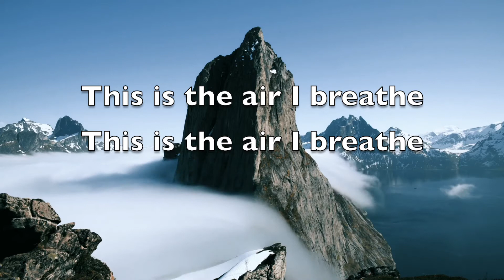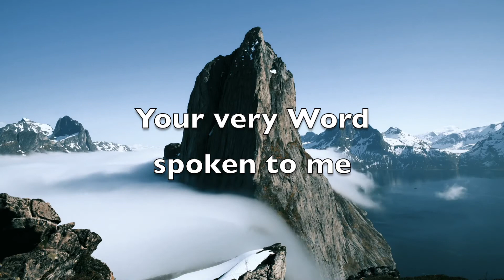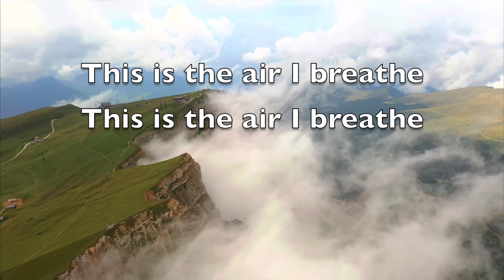Michael W Smith - Breathe (This Is The Air I Breathe) Karaoke Track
"BREATHE" by Michael W. Smith - Backing Track. This arrangement does not have a strong melody line and is meant as a Singalong. I hope it will bless you as you sing Praises to God.

Don Salmon is a Canadian worship leader, musician, composer and arranger.